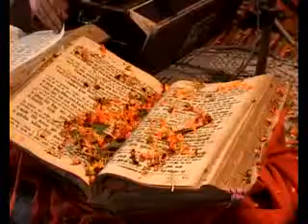Akhan Navadha Ramayan Path Gayan Shri Ram Katha Wachan